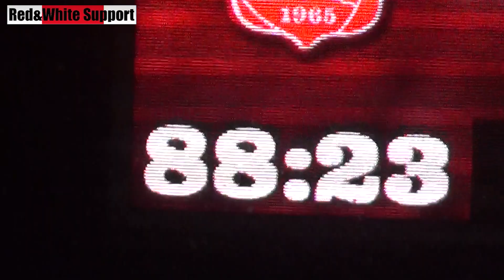Twente - Ajax 3-3 (02-12-2017)